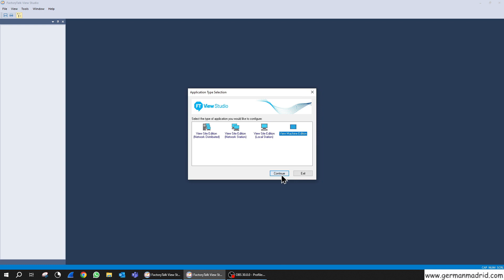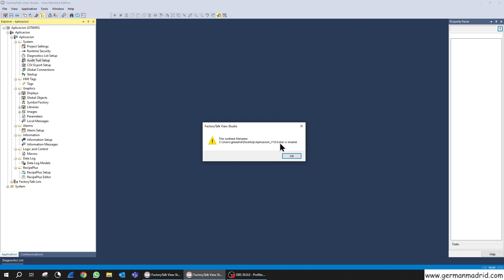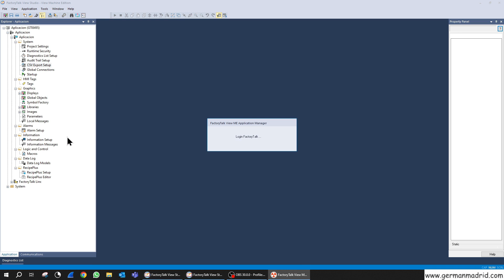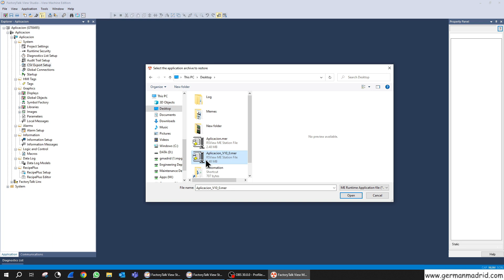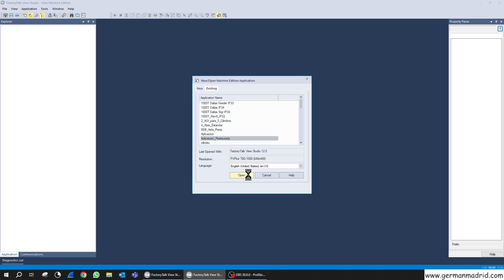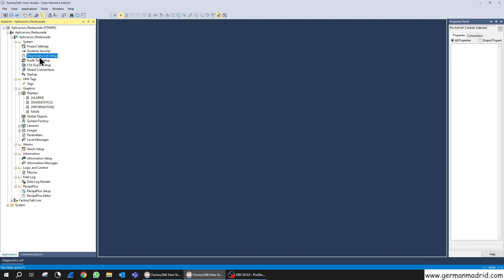HMI PanelView Plus y Factorytalk View ME - Como Crear una Runtime .MER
⏱ Video Timestamps
00:00​ - Introducción
00:16 - Crear Runtime .MER
03:42 - Restaurar Aplicación
05:28 - Conclusiones
Visita para más Tutoriales, Cursos, Webinars y conecta con nuestra Comunidad.

Tutorial Completo "4 Pasos para enlazar el Studio 5000 y FactoryTalk View"

¿Preguntas?, puedes contactarnos mediante el siguiente correo...